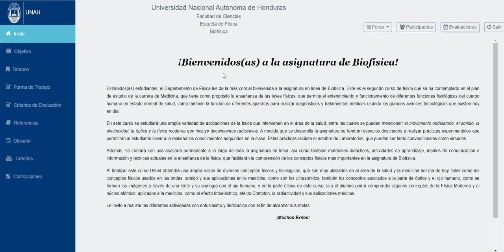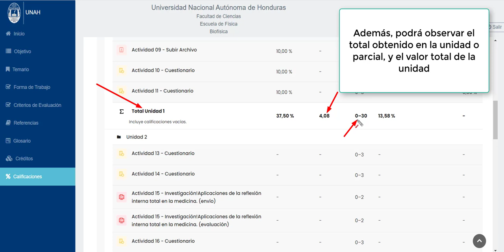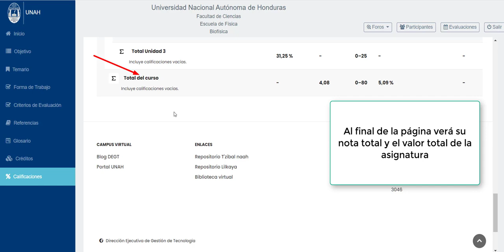Ver su calificación en una clase en línea